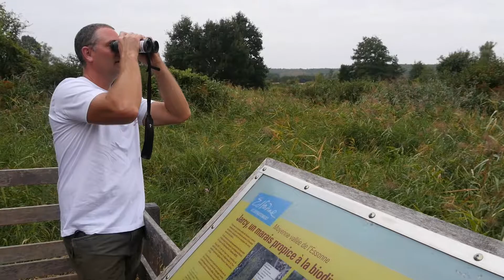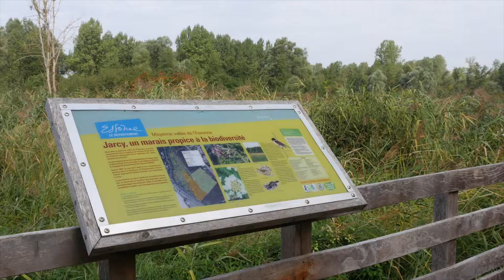Enjeux eau et climat : Boutigny-sur-Essonne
Brigitte Vermillet, Vice-Présidente du Département de l’Essonne, en charge du développement durable et de l’environnement, et Pascal Simonnot, Président de la Communauté de Communes des Deux Vallées, vous parlent de l’Espace Naturel Sensible du Département de l’Essonne à Boutigny-sur-Essonne, avec le soutien de Patricia Bergdolt, Maire de Boutigny-sur-Essonne.
Introduction : Denis Céladon, Président de la Commission énergie du Parc, Vice-Président de la Communauté de Communes du Pays de Nemours, en charge des Plans Climat Air énergie Territoriaux.